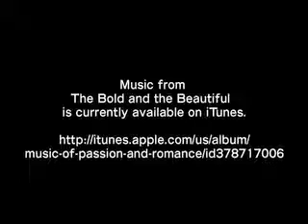NEXT on THE BOLD AND THE BEAUTIFUL 5920